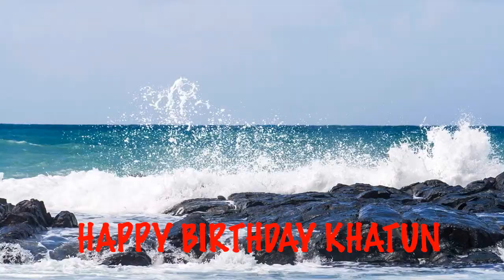Khatun Birthday Song Beaches Playas